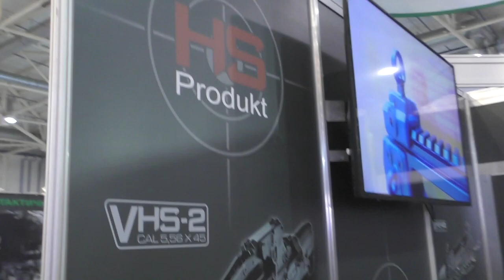Пистолет XDM и Штурмовая Винтовка VHS 2 HS Produkt Хорватия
Пистолет XDM и Штурмовая Винтовка VHS 2 HS Produkt Хорватия Выставка ОРУЖИЕ и БЕЗОПАСНОСТЬ 2018 Киев